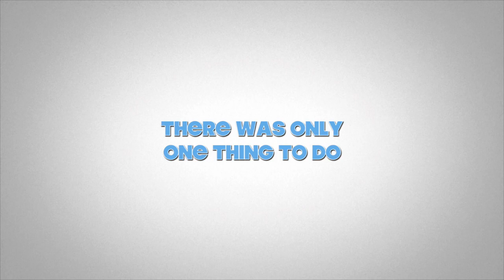OUT OFF MIAMI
After Covid19 we start to rebuild our company. Después del COvid 19 empezaremos a rescatar nuestra compania con mas energias que nunca. Gracias a todos los que nos siguen y son parte de nuestra gran Familia First Carrier.